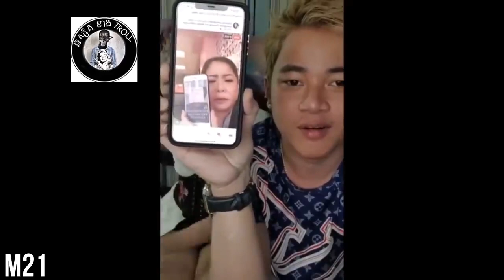idol ពូកែជេរមកទៀតហើយ ពីមុនធ្លាប់ឃើញគាត់ជេរក្មេងៗស្មើគ្នា តែលើកនេះចាស់ក៍មិនលើកលែងអោយដែរ😅😂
សួរស្តីអ្នកទាំងអស់គ្នា ស្វាគមន៍មកកាន់ Channel khmer top 10

មើលកុំសើច

this is khmer top helping community to have more fun